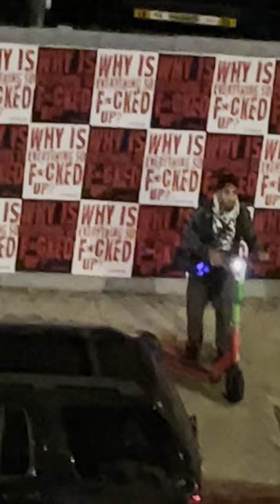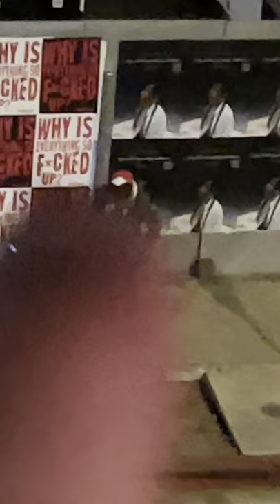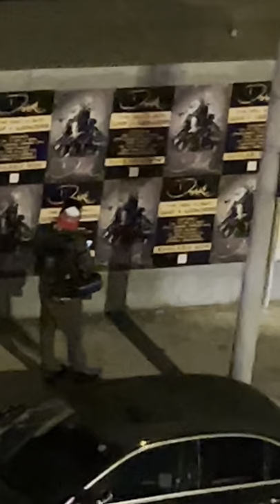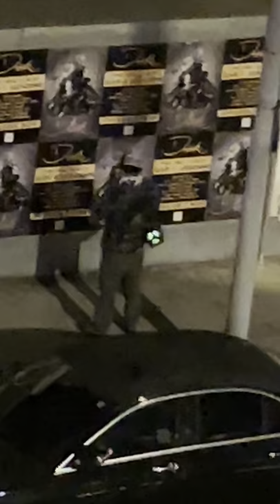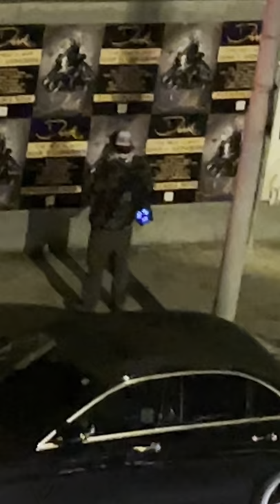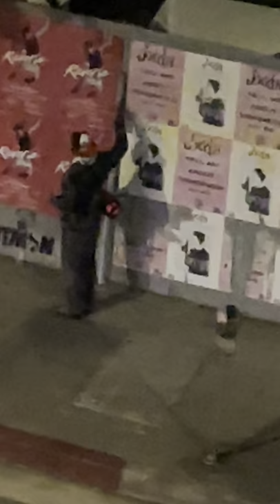9/30/21 Talking about a Derby tenant opening my refrigerator door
At 5640 Santa Monica Blvd in Los Angeles next door to Gold Diggers.  Google maps it, Google earth it, or Yelp it to see where I live.